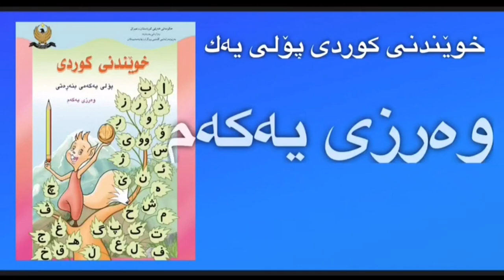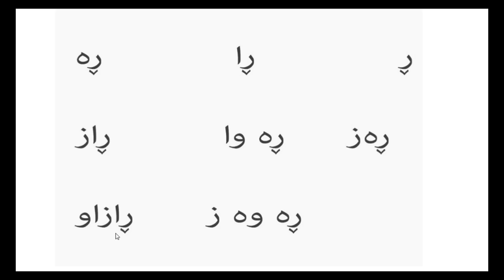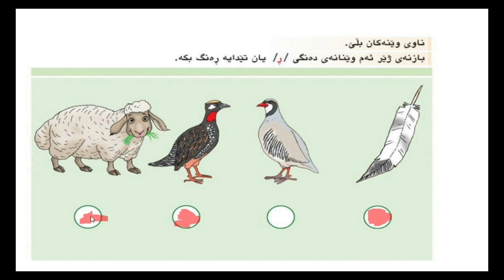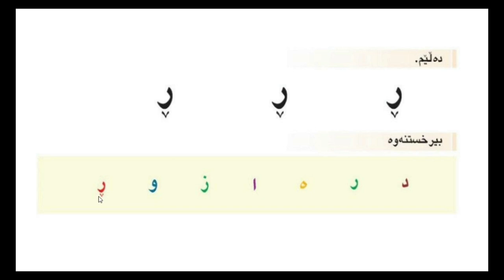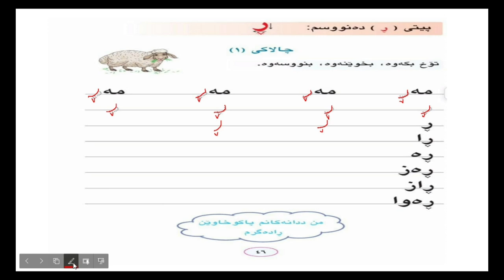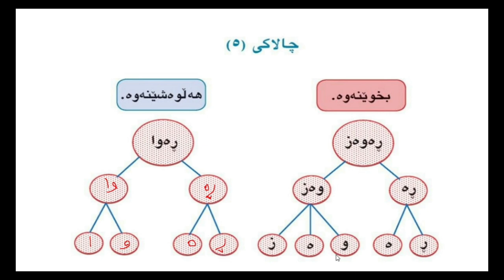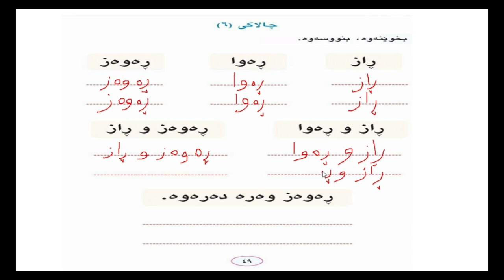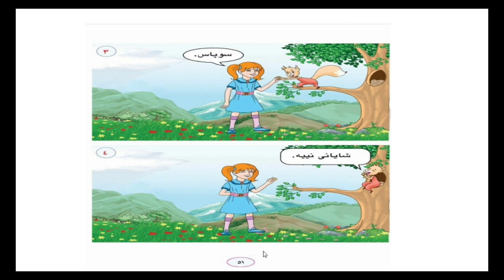.ژینۆ کلاسس -zhino class-خوێندنی کوردی وەرزی یەکەم وانەی پێنجەم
.ژینۆ کلاسس -zhino class
خوێندنی کوردی وەرزی یەکەم وانەی پێنجەم
لاپە رە ی (٤٤-٤٥-٤٦-٤٧-٤٨-٤٩-٥٠-
(٥١
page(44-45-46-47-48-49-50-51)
بۆ بە رزکردنە وە ی ئاستی قوتابیان وە بە ردە وام بوون لە خوێندن وبە روپێشکە وتنی زانست و زانیاری وپە روە ردە ی